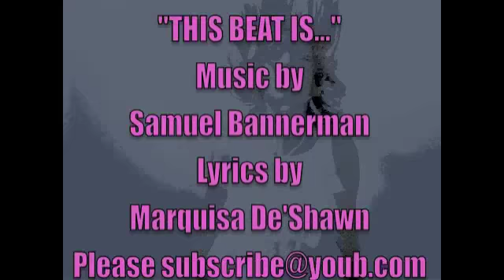"THIS BEAT IS..." ORIGINAL MARQUISADÉSHAWN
Here is a new pop song with an unbelievable groove. The summer is almost over lets enjoy what is left. New original , Lyrics by MarquisaDéShawn and  Music by Samuel Bannerman.Recording and video done at BannerMark Studios In Philadelphia Pa. Please leave a friendly comment and rating!!